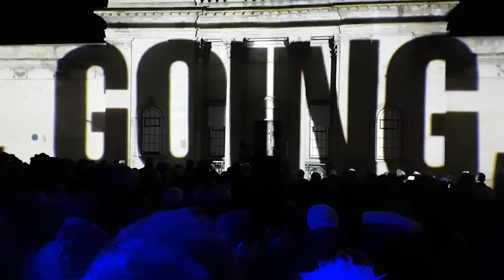Hull City of culture main film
IDK why but I recorded this.